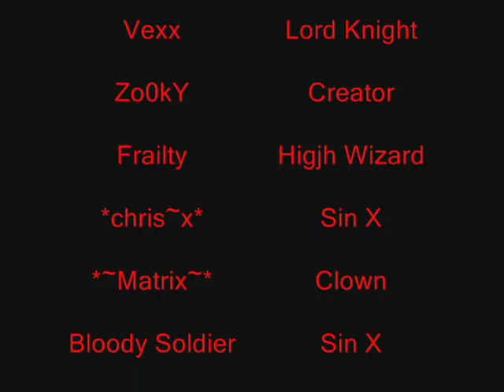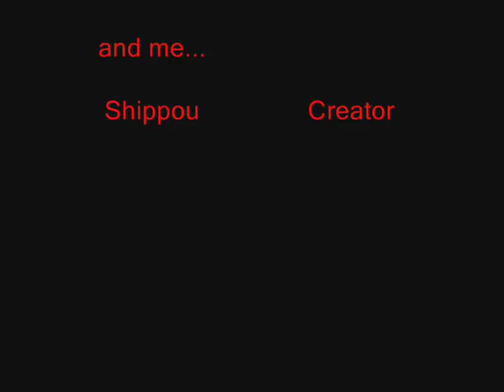DeathLike WoE V4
Our fourth WoE Video
After this WoE Dl has only one again and then it was broken..